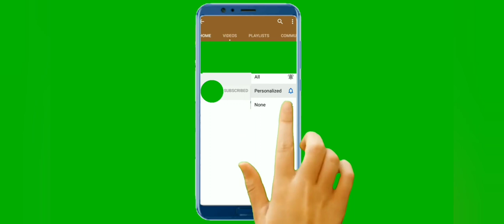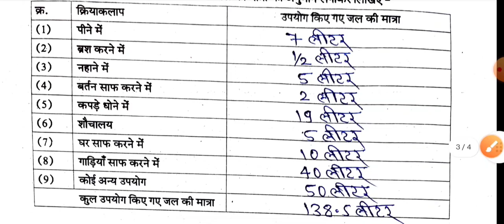कक्षा 6 और कक्षा 7 विज्ञान प्रोजेक्ट 2023 class 6th and 7th project kary science # mp board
read and earn with ranjeet kumar